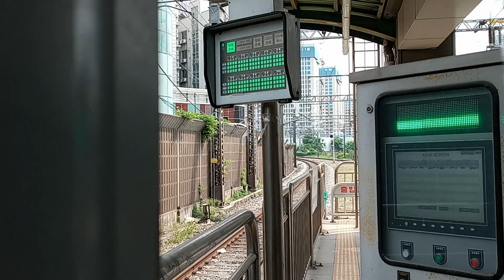1호선 큐브 소요산행 회기역 발차